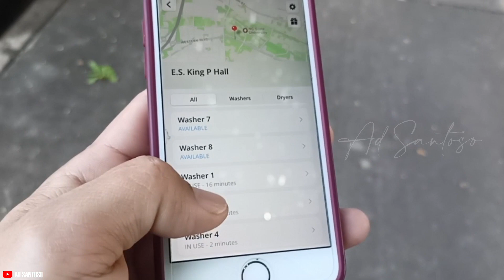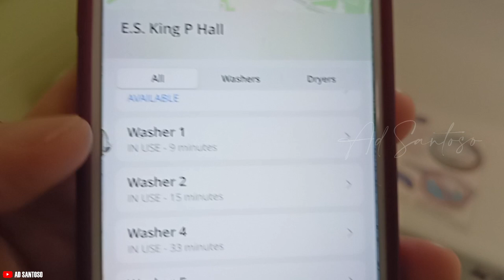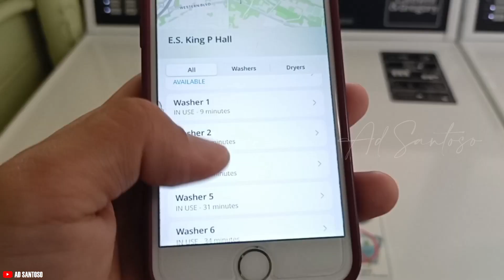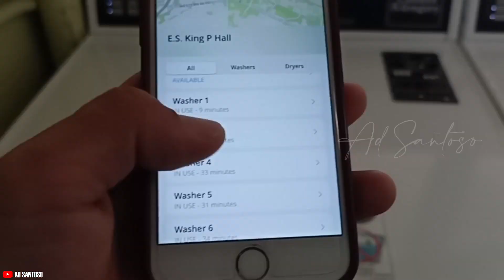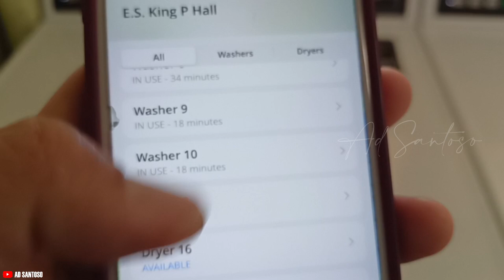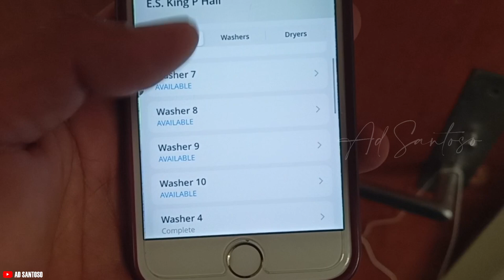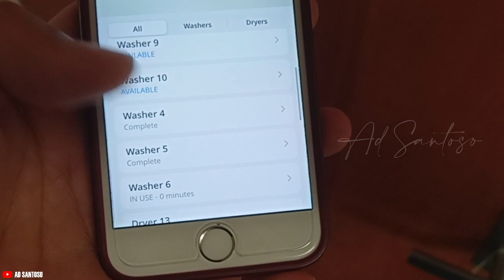Mesin Cuci dengan IOT di apartemen kampus NC State University Amerika.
Kampus NC State University Amerika Serikat memiliki banyak housing untuk student. Fasilitas yang disediakan di setiap apatemen salah satunya adalah Loundry Room (sharing dengan semua penghuni apartemen). Mesin Cuci dan Mesin Pengering di Loundry room bisa dicek ketersediaan (available atau tidak) melalui aplikasi, sehingga mempermudah penghuni apartemen untuk mengecek mesin cuci sedang kosong atau dipakai oleh penghuni lain.